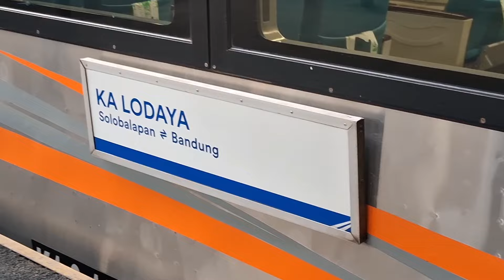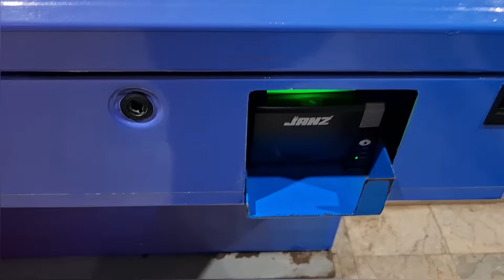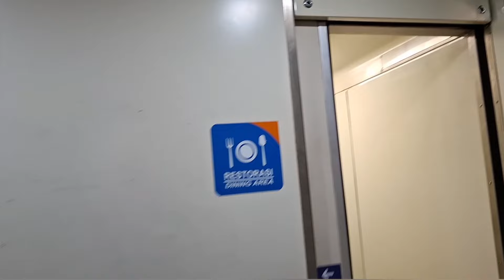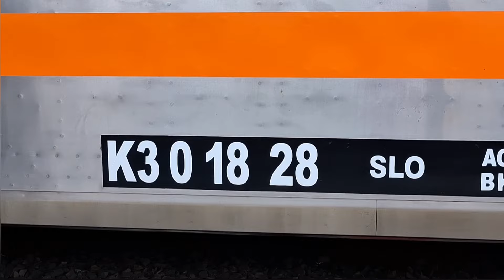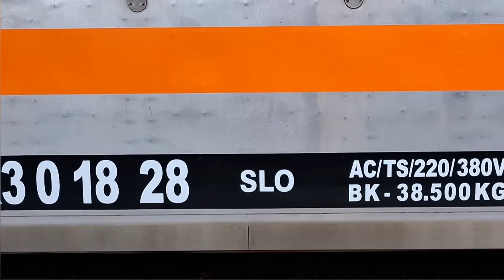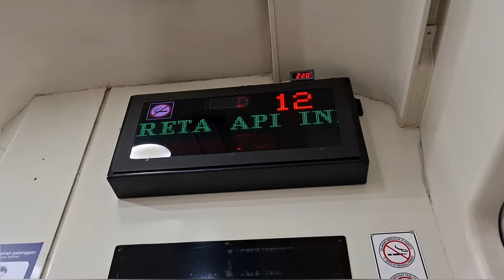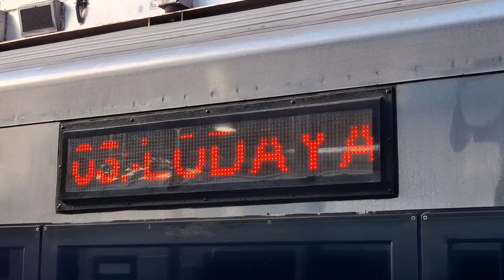VIEWNYA INDAH BANGET‼️😱 Naik KA Lodaya Pagi Ekonomi Premium Bandung Jogja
KA Lodaya menjadi kereta favorit rute Bandung-Jogja-Solo PP. Dalam sehari, KA Lodaya melayani keberangkatan dua kali dari Bandung dan juga dari Solo Balapan. Ada jadwal pagi dan ada jadwal malam.

Kalau kamu pilih jadwal pagi, kamu bisa melihat indahnya pemandangan khas Daop 2 Bandung, yaitu pegunungan dengan jalur yang berkelok-kelok.

Pada kesempatan kali ini, saya bersyukur bisa mendapat cuaca cerah, sehingga bisa melihat view yang ciamik pisan. Di kereta makan, saya juga mencoba menu baru. Mau tahu gimana perjalanan saya? Tonton videonya sampai selesai.